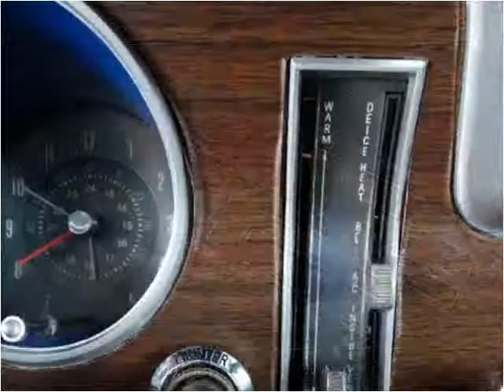1968 Pontiac GTO Used Cars De Witt IA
This 1968 Pontiac GTO is available from Thiel Motor Sales.